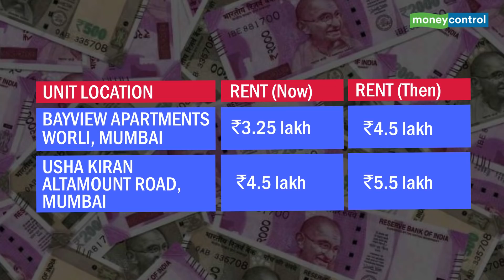Business Insight | It’s raining deals as developers go all out to woo buyers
Most developers in Delhi-NCR, Mumbai and Bengaluru are being forced to offer residential units at a 10% - 25% discount due to the slowdown wrought on real estate by the coronavirus pandemic. In recent weeks, ready-to-move-in unsold inventory has been changing hands at a discount of up to 25%.  Prices of some luxury housing units have reduced by 20% to 25%. In case of new projects launched online, some builders are also offering deferred payment plans such as 10:90 - book the unit by paying 10% upfront and the rest on possession. Watch this edition of Business Insight to find out what all offers and discounts are being offered by developers to cope up with COVID-19 induced slowdown.